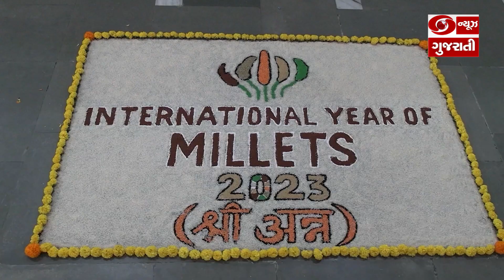નવસારી : મિલેટ ડેવલોપમેન્ટ યોજના હેઠળ હલકાં ધાન્ય પાકો જાગૃતિ લાવવા તાલુકાકક્ષાનો કૃષિમેળો યોજાયો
નવસારી : મિલેટ ડેવલોપમેન્ટ યોજના અંતર્ગત હલકાં ધાન્ય પાકો જાગૃતિ લાવવા માટે તાલુકાકક્ષાનો કૃષિમેળો અને પ્રદર્શન યોજાયું l 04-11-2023